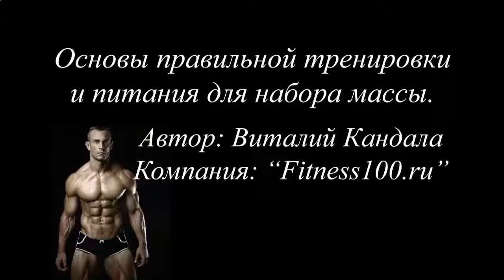КАК НАКАЧАТЬ КРАСИВЫЙ ПРЕСС ВИДЕО